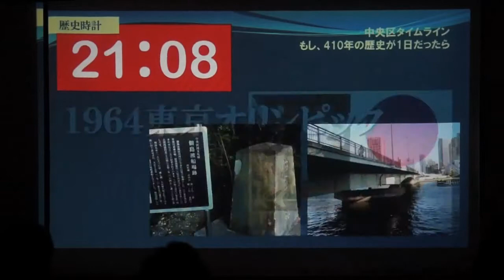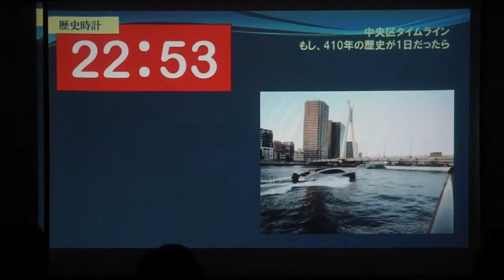『中央区タイムライン ～もし４１０年が１日だったら～』巻渕 彰 作：「中央区を生きる」中央区メディアコンテ発表会にて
中央区の文化・生涯学習課主催の区民カレッジ
メディア・リポーター講座2年目後期の作品発表会にて
2013年12月7日　築地社会教育会館
指導
東京大学大学院情報学環 水越伸教授、研究室、
ＣＡＴＶベイネット、朝日ＴＶなど